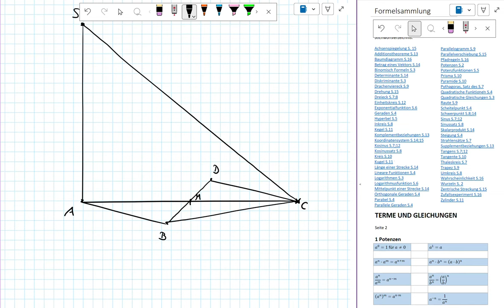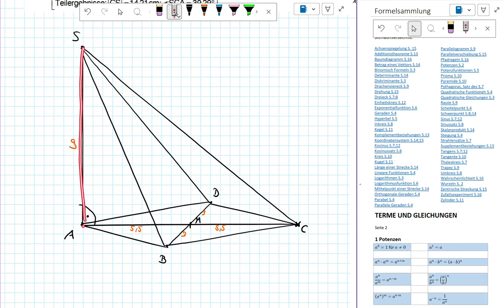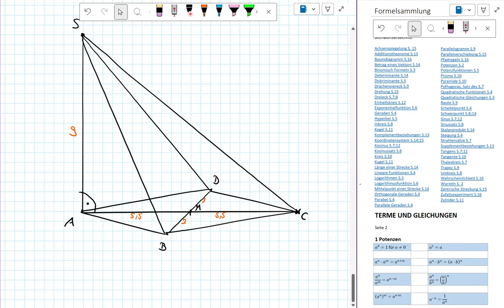Abschlussprüfung MII - 2023 HT B4.0+4.1 - Realschule Bayern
Realschule Bayern
2023 Haupttermein
Aufgabe B4.0+4.1